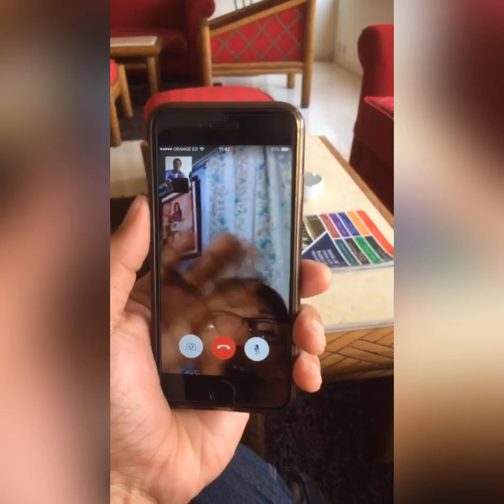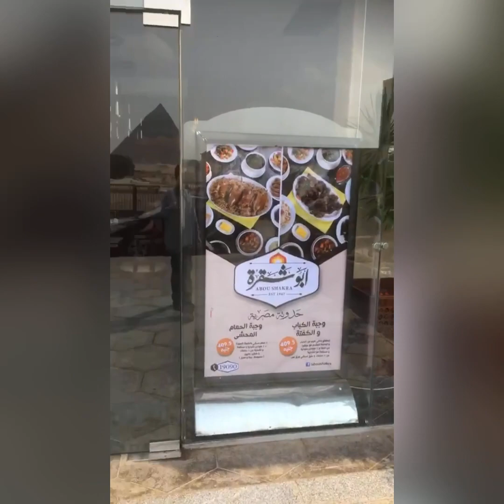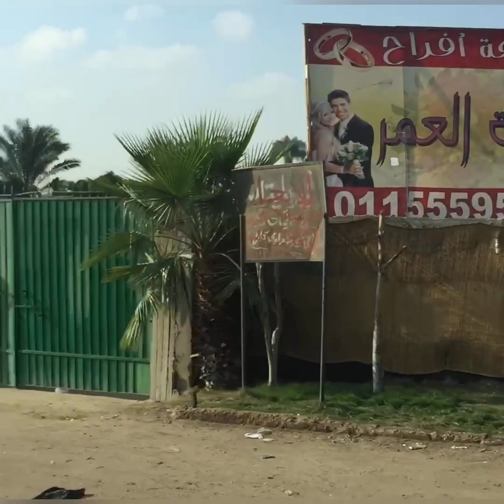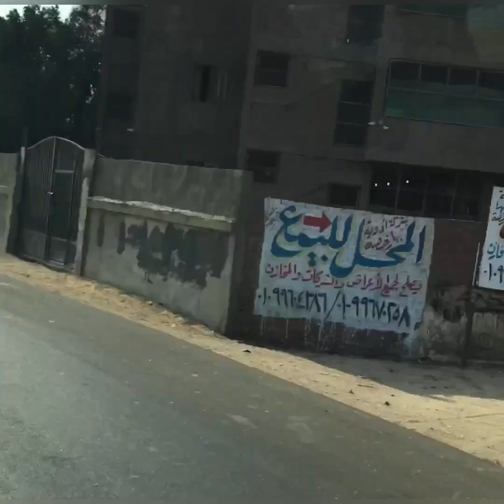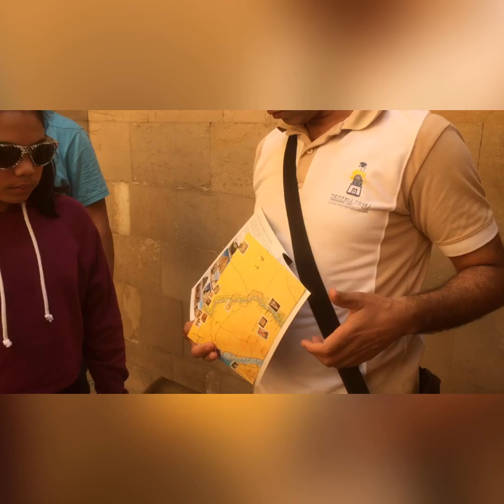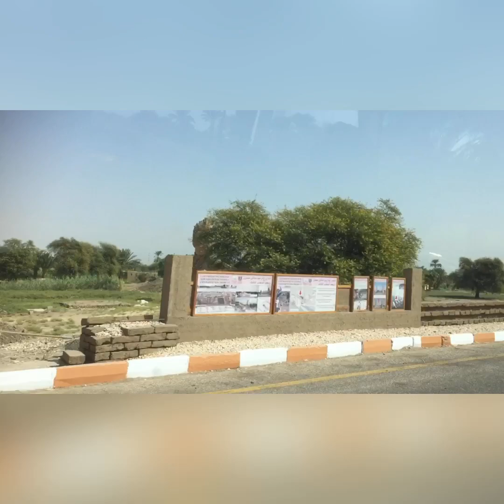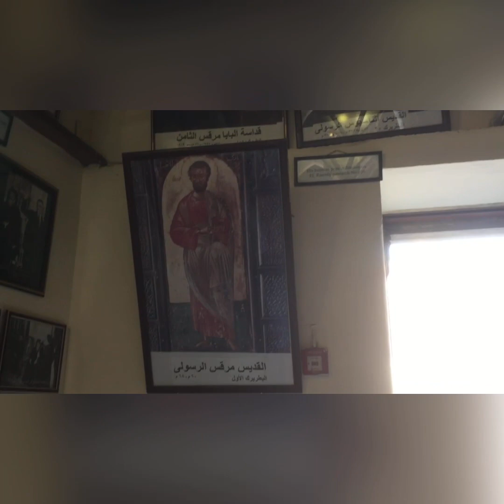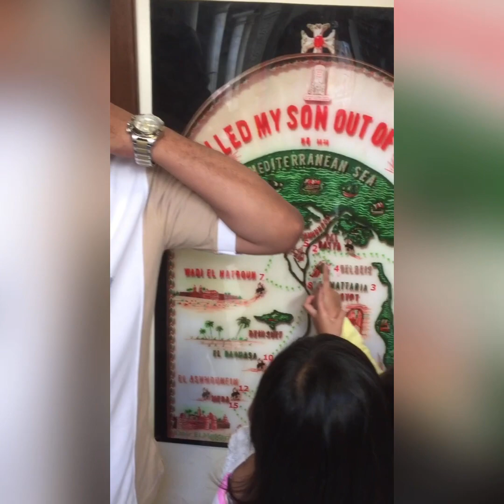CAIRO EGYPT 🇪🇬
Palma family and others visiting at Egypt 🇪🇬 , Pyramid to Lucxure , egypt 🇪🇬 is the most popular destination and nice place and unforgettable experience we have ,